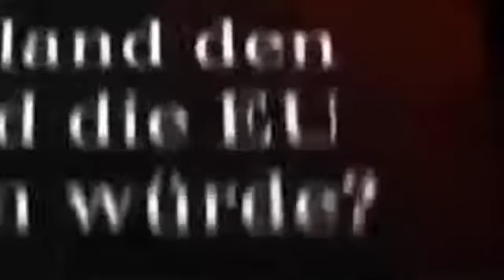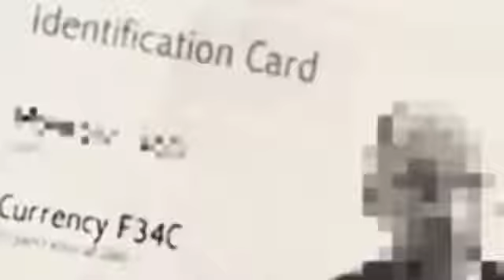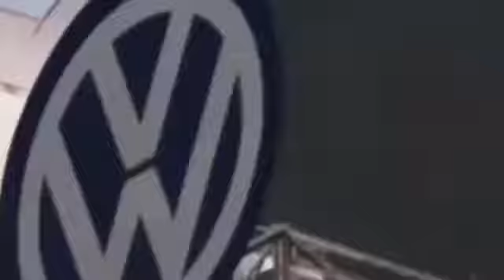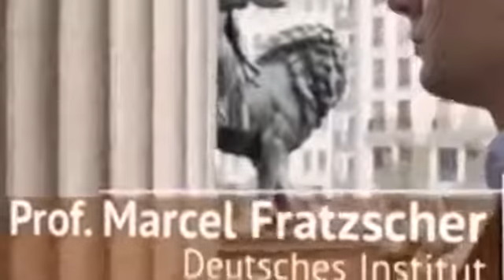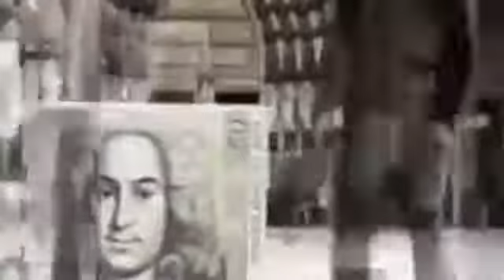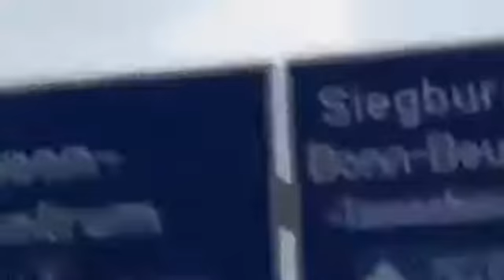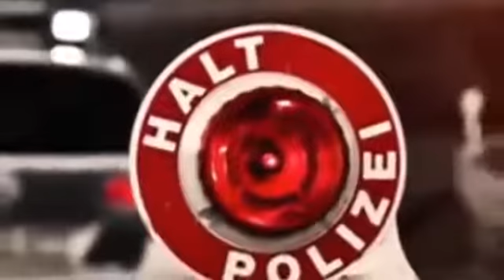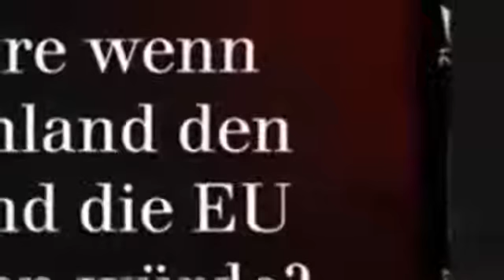Es gibt ist in Deutschland noch ein großes Problem! Deutschland ohne EU Was wäre wenn